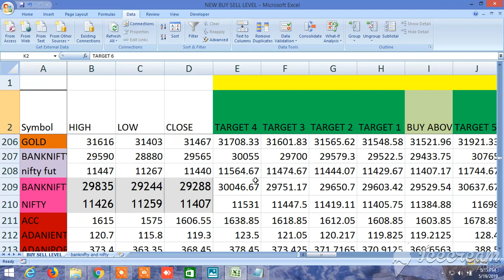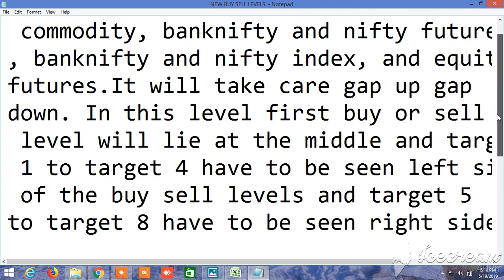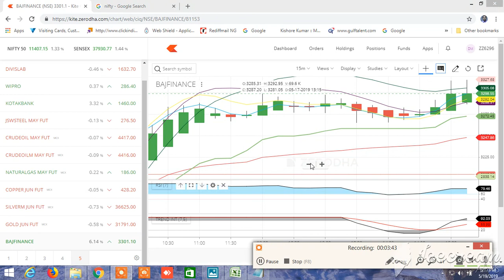NEW BUY SELL LEVELS ALL IN ONE EQUITY, FUTURES, COMMODITY, NIFTY, BANKNIFTY 20.05.2019